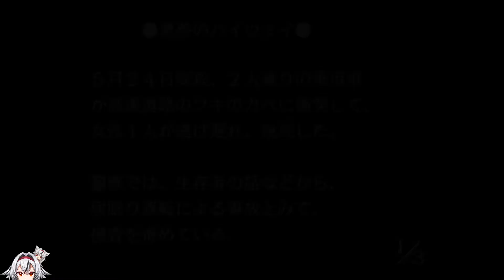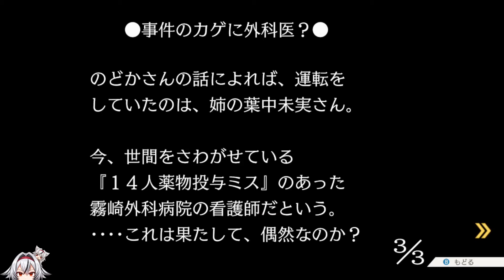≪.16≫心の鍵を解き放ち、真実を掴み取れ【逆転裁判2】«堂本真弘/VTuber»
🩶🤍ストーリー🤍🩶
弁護士･成歩堂龍一(なるほどうりゅういち)となり、絶体絶命の依頼人を守り抜き、真犯人を暴き出してください。ライバル･御剣怜侍(みつるぎれいじ)や新キャラクター･狩魔冥(かるまめい)など、個性的なキャラクターたちが物語を盛り上げ、法廷でのさらなる熱いバトルを楽しめます。
『逆転裁判 2』からの新システム「心理錠(サイコ･ロック)」は、秘密やウソをかかえた証人に出会うと現れます。このロックを解除すれば新たな情報を得られますが、失敗するとペナルティが発生してしまいます。正しい「証拠品」をつきつけて真実に近づいてください

🩶🤍自己紹介🤍🩶
軍服オオカミ系VTuber(女性実況者)の堂本真弘(どうもとまひろ)と申します。

◆プレイ➡PC(steam)

🩶🤍各種リンク🤍🩶